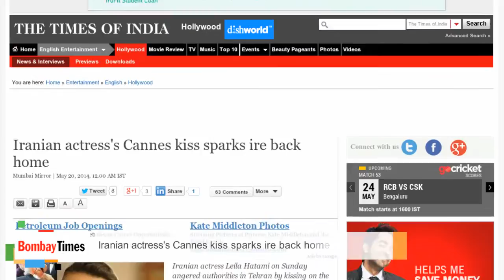Iranian Actress's Cannes Kiss Sparks Ire Back Home - BT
Iranian Actress's Cannes Kiss Sparks Ire Back Home

Iranian actress Leila Hatami on Sunday angered authorities in Tehran by kissing on the cheek, an act seen as affront to the "chastity" of the Islamic republic's women.